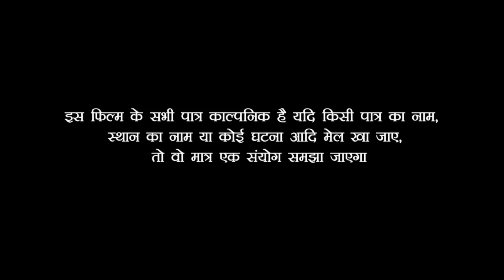देखिए घर में पैखाना नहीं होने की वजह से, शादी के दिन ही दुल्हन गई खेत में II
Artist - Menka khan  Babua Ganesh Keshri rani singh, sarita sigh, pappu, vikash chuhan, virendr vijeta,

Category